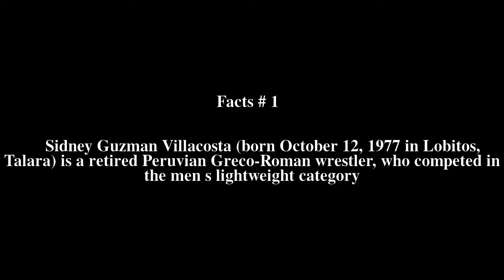Sidney Guzman Top # 5 Facts